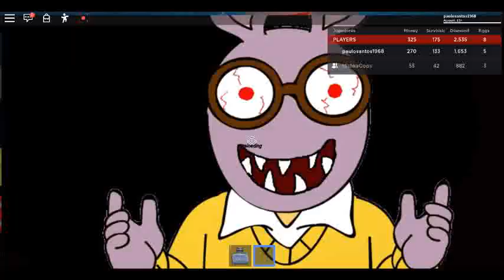NEW UPDATE ARTHUR´S NIGHTMARE UPDATE IN THE HORROR ELEVATOR (LUCKEYT)